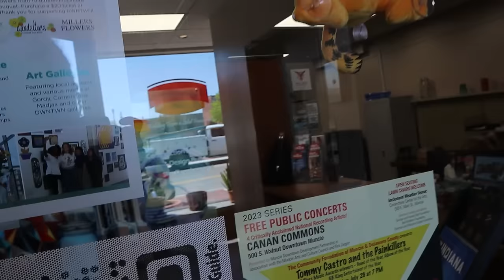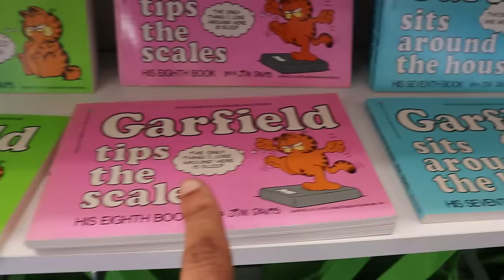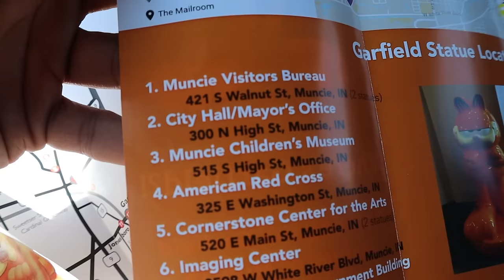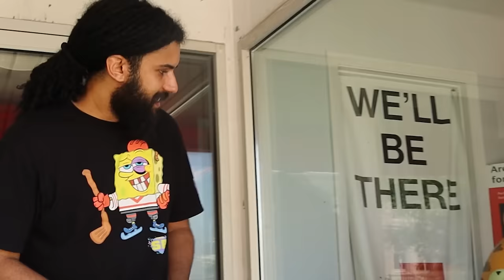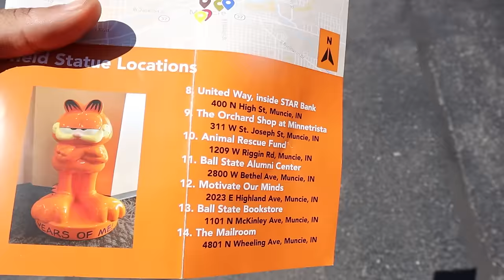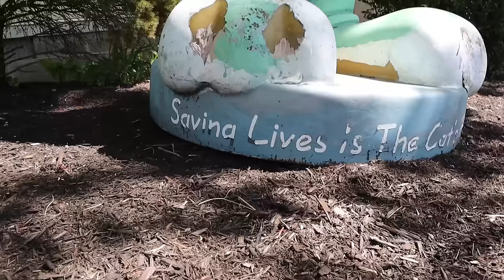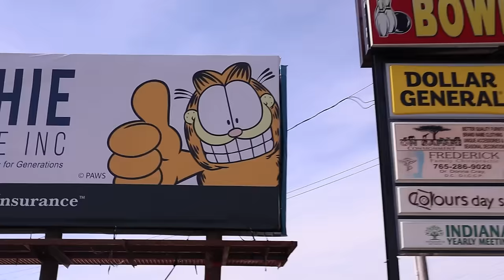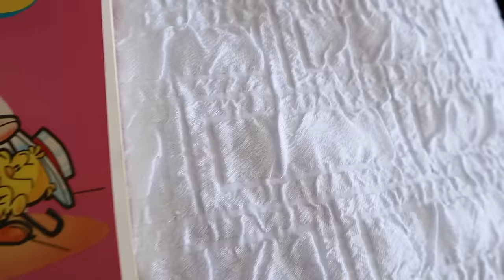I Traveled To The Home Town Of Garfield In Muncie, Indiana *Hunting For Rare Hidden Statue*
Spongebob Nickelodeon Cartoon Network Thrifting Hotel Traveling

I Flew To New York City To Hunt For Rare Nickelodeon Merch In The Worlds Biggest Toy Store

Nickelodeon Sent This Rare Spongebob USPS Mailbox Out To Lucky Winners In 2012... I Got One

I Flew All The Way To CANADA To Shop At TOYS R US For The First Time In 5 YEARS...

I Found A Hot Topic Stuck In 2004.. So I Bought All The Nickelodeon Merch They Had

A Mysterious Nickelodeon Box Was At My Door.. New Never Released Spongebob Funko Pop! *Tom Kenny*

I Bought Someones Childhood Vintage Spongebob Collection And What Was In The Box Left Me Speechless

This Golden Spongebob And Squidward Are Near Impossible To Find.. And I Pulled Both At The Same Time

Marcus Jones
Whittier, CA
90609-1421